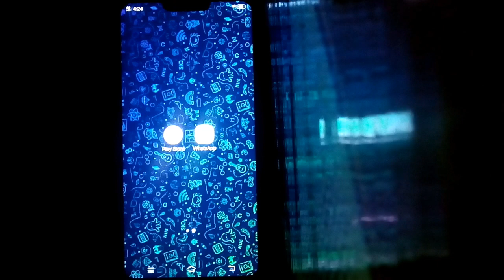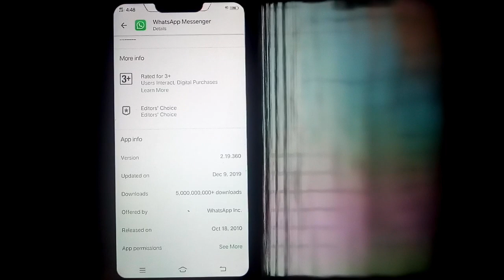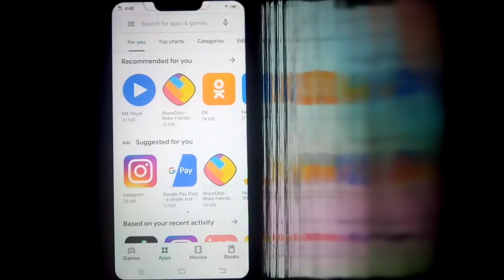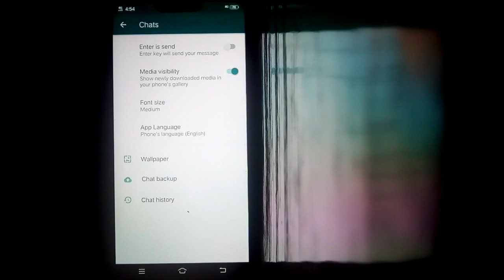Whatsapp Dark Mode எப்படி Enable பண்ணுவது?||Tamil Friends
whatsapp latest updated version i dark theme enable details here.